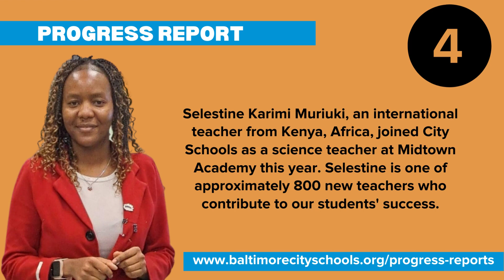5 Things to Know at City Schools - October 31, 2023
If you're in a hurry and need just the highlights from City Schools this week, here are the five things you need to know!

Thanks to Maya Tapia, from Reach! Partnership School for our intro!

2. 2023 Connected School Leader Award Winner